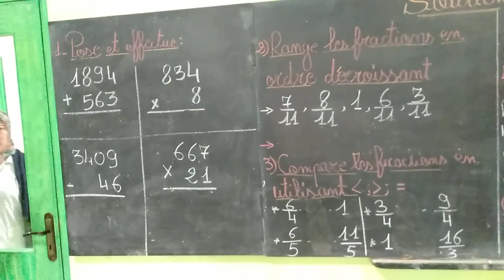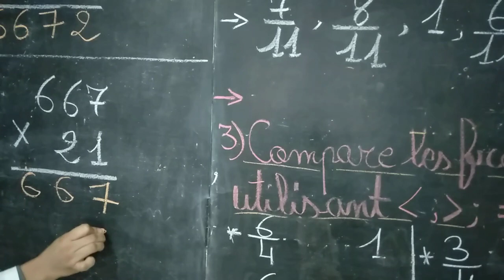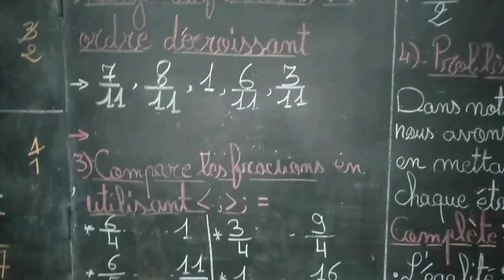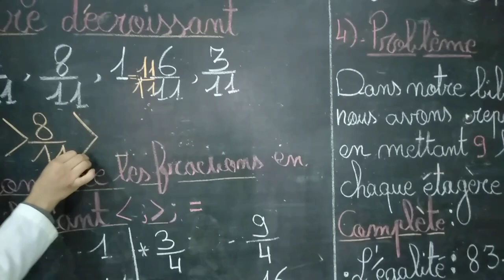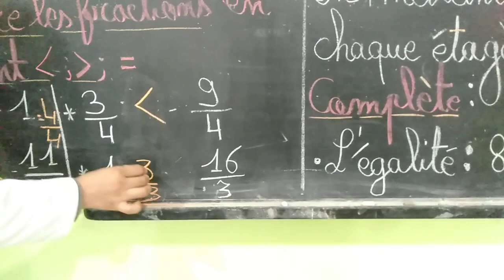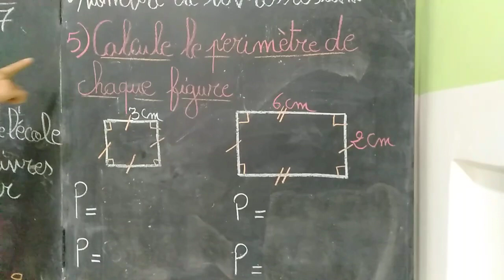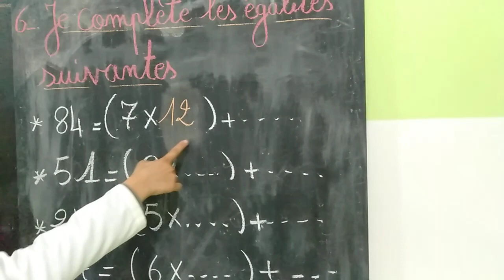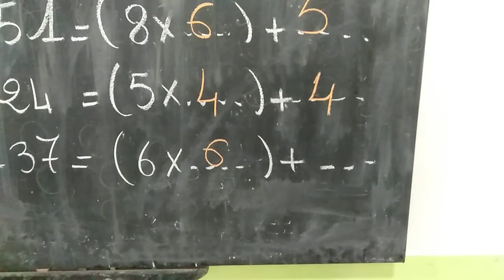correction du soutien des maths CE2